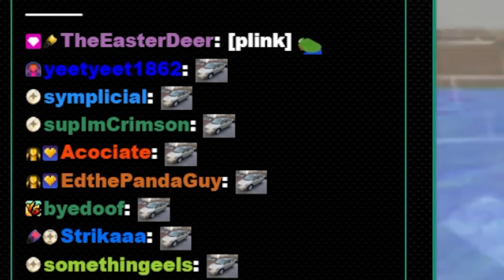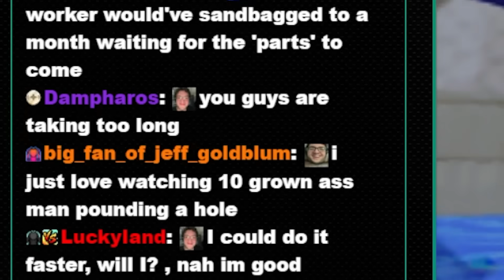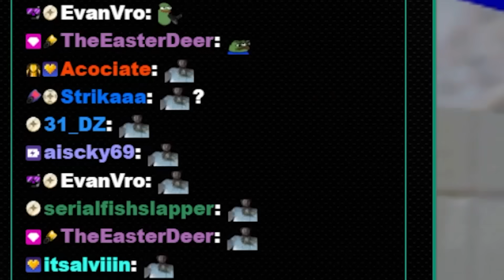"pumping" out some mario 64 speedruns 🙂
Just a normal Super Mario 64 Speedrunning video where Simply is pumping out some cool sm64 content!